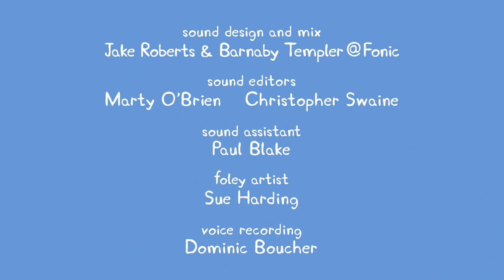Peppa Pig Season 5 04 Scooters